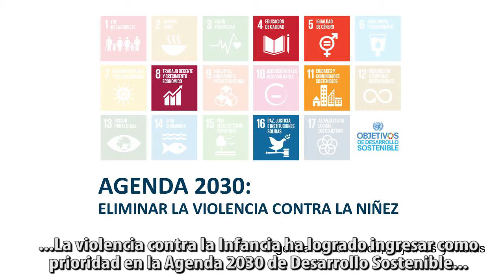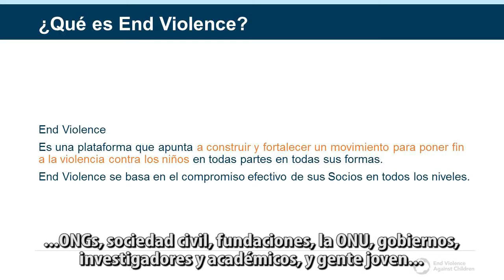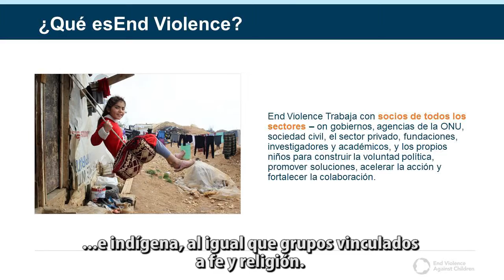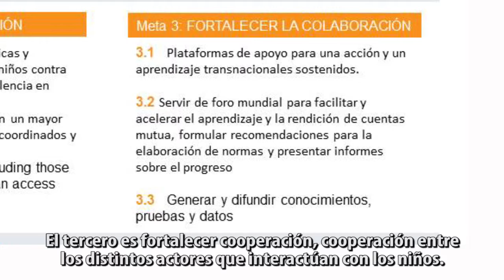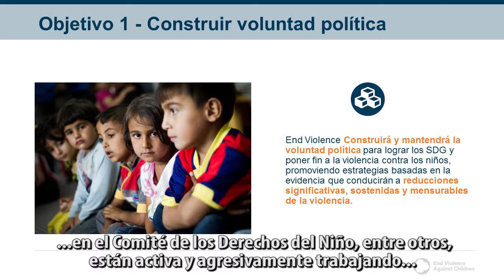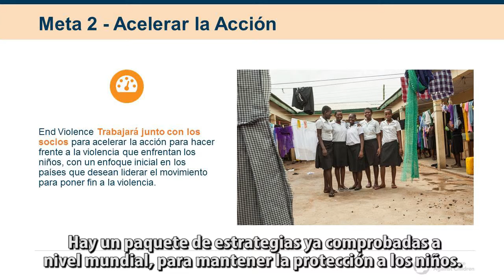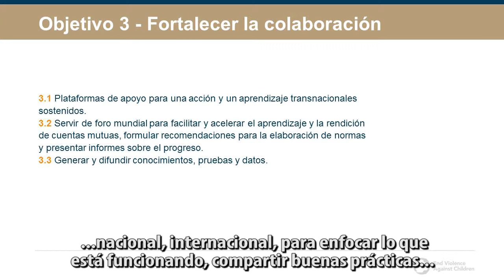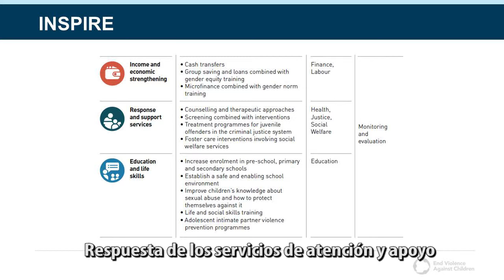Participación de Susan Bissell, Director Global Partnership to End Violence Against Children